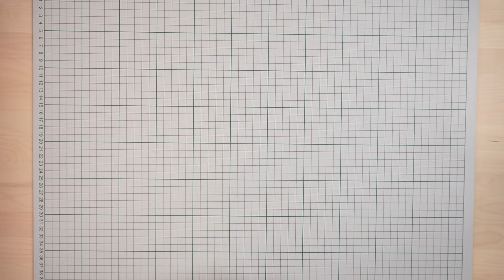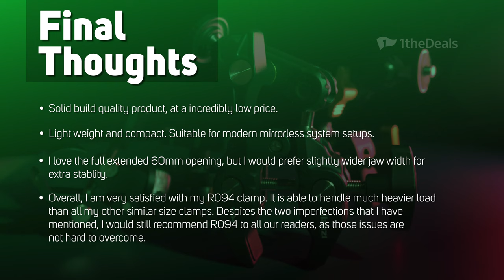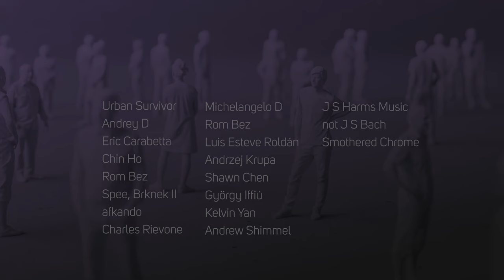Ulanzi R094 Super Clamp Review + GAW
How to take part in our GAW?
1) Watch our clip to retrieve secret code.
 by 23:59 (GTM+8) December 23, 2022

Price: $14.62

Brand Ulanzi
Model: R094
Material: Aluminium alloy
Clamping distance: 13mm-60mm
Load bearing: 1.5KG

Song titles:
1) Flight Mode - Maiwan.wav
2) We Fall Apart - Maiwan.wav
3) Black Soil - Jones Meadow.wav
4) Let Us Go Back - Tomas Skyldeberg.wav